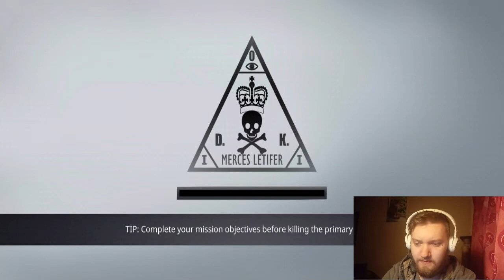My first look at HITMAN SNIPER gameplay🤵 FREE Download in description!!!